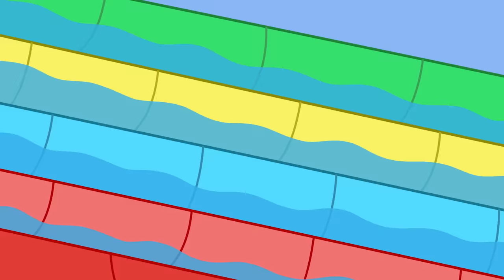Les histoires de Peppa Pig | Soirée Limousine de la Saint-Valentin | Épisodes de Peppa Pig